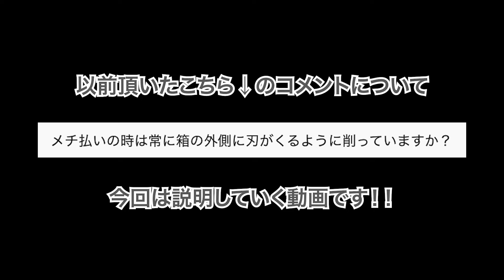【質問返し】目地払いの処理の仕方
今回の動画は以前の動画に頂いたコメントの疑問にお答えする動画です。

【動画制作応援して下さい！】
函七工房Tシャツはこちら！
限定品ですので、色やサイズの品切れに関してはご容赦下さい。
動画制作費に使わせていただいております。ご協力いただける方は是非お買い求め下さい。

★★★SNS情報★★★
●tenorikibaco…作品のギャラリーです

●清水隆司…顔写真ありの友達申請でお願いします。

このチャンネルでは、京指物の技術的なことから、私が職人として日々思っている内容まで、いろいろな動画をアップしてきたいと思っています。

「職人」
どんなイメージ持っていますか？
職人気質！へんくつ！恐い！仕事一筋！黙々と作業している！近寄りがたい！
と思っている方が多いと思います。

そんな事おへん！（京言葉です）
コメント欄に、お気軽に質問を残して下さい。
できるだけ動画でお答えしていきたいと思っています。